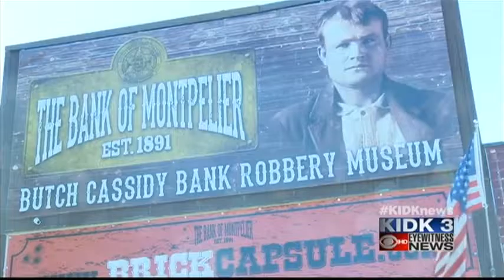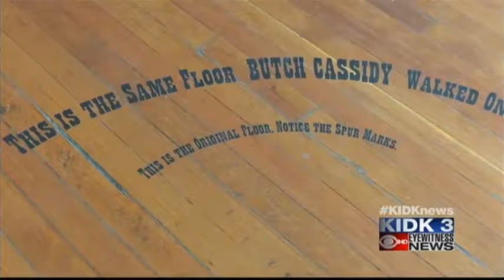Montpelier celebrates 120th anniversary of outlaw robbery